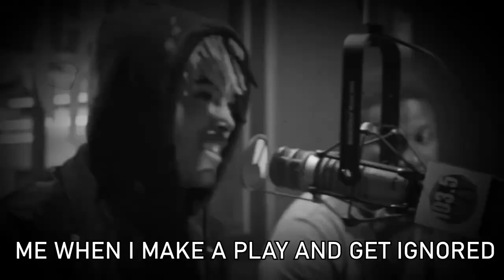HYRAX GANG DOTA 2 FUNNY MOMENTS #1 (CRAIG IS SUS)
THE FIRST ETHICAL HYRAX GANG COMPILATION
CRAIG IS DOWN BAD TBH BUT HIS AXE MAKES UP FOR IT